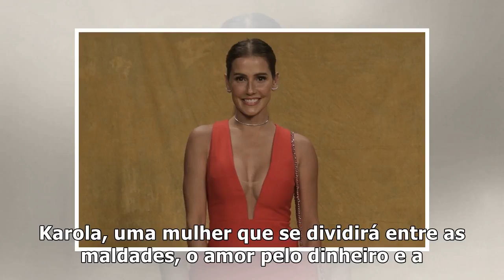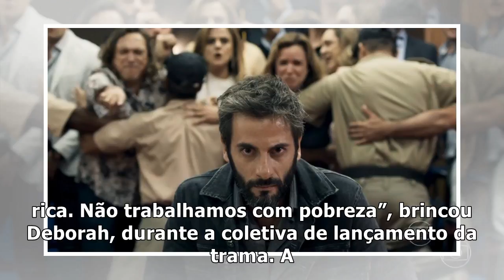Vilã de Segundo Sol unirá maldades com obsessão pelo marido e filho roubado – TV Foco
Deborah Secco será Karola (Foto: Raphael Dias/Gshow) Deborah Secco se prepara para interpretar a pri...